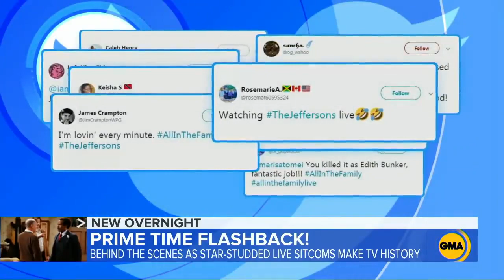Behind the scenes of Jimmy Kimmel's 1970s remakes AN